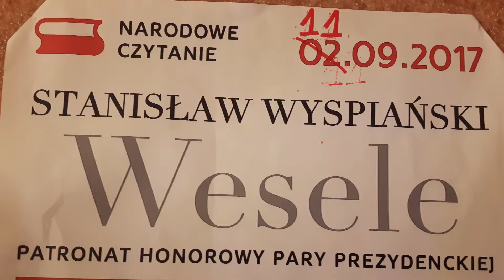Narodowe Czytanie w CKZiU Złotów